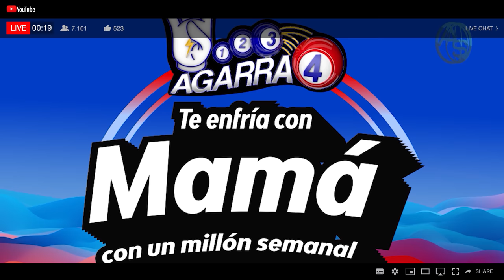Danilo Dejó Lo Mejor Para El Final! Se Revela Su Próximo Golpe A Leonel!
Charlie Mariotti dijo que si el PLD quedaba en tercer lugar, se daba una alianza natural con la Fupu, esto a simple vista contrasta con informaciones que han llegado a Leonel Fernández sobre el próximo gran paso que dará Danilo Medina.   Estás contradicciones en verdad no son tal cosa y las declaraciones del Secretario general del PLD van en la línea del más reciente plan de un PLD que se ve como la genuina fuerza opositora pero, para que te quede claro simplemente entra a este video!